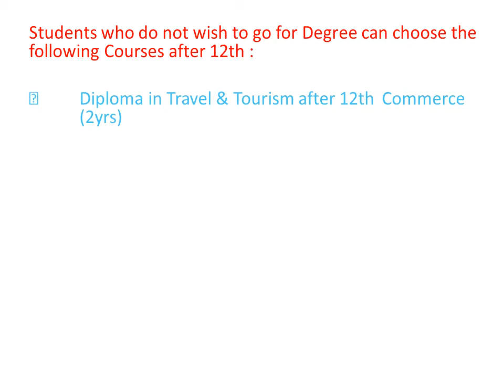Job oriented Courses after 10th 12th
Take a Career Assessment Test to identify your perfect Career.

CAREER PATH AFTER Students who do not wish to go for Degree can choose the following Courses after 10th :
Students who do not wish to go for Degree can choose the following Courses after 12th :